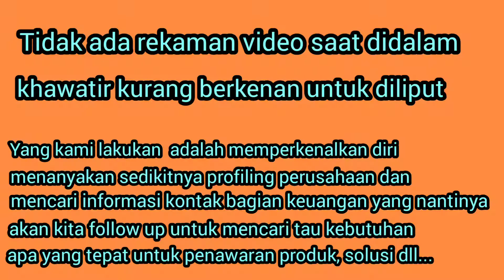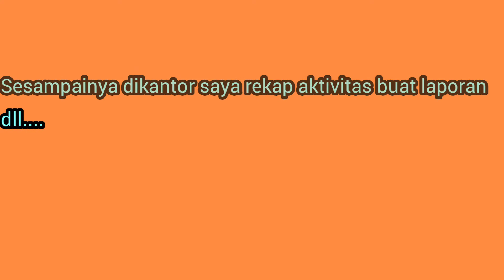Aktifitas Pekerjaan Sales..Pantang Menyerah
Saya dengan teman kanvasing di area industri di daerah batu ceper tangerang,kami mengunjungi beberapa perusahaan disana.

Untuk Bpk/Ibu dan teman yang memiliki kebutuhan pembukaan rekening BNI pada perusahaan dan perorangan atau solusi lain terkait transaksi perbankan khususnya bank BNI. Saya Siap Melayani

Butuh kosultasi hubungi saya di Hp.0812-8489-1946 Oktora Marito
BNI Cabang Daan Mogot
Jakarta Barat.

Terima kasih